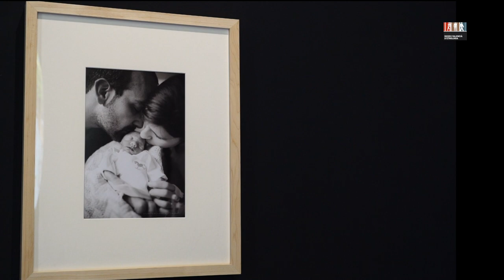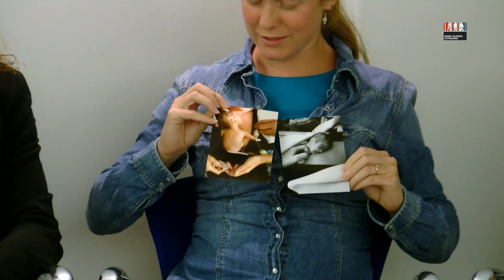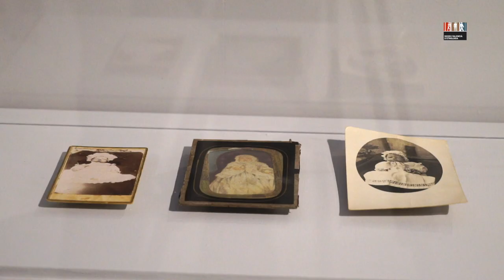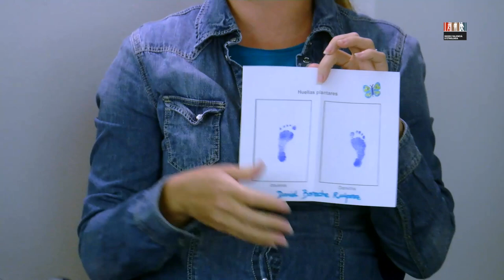RESUM ETNOCONVERSES LA MORT PERINATAL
10 DE MAIG DE 2018
Les exposicions del Museu Valencià d’Etnologia ens fan reflexionar sobre com vivim, com ens relacionem, com gaudim… i també com morim. L’ exposició “Imatges de mort: representacions fotogràfiques de la mort ritualitzada” és una expressió més de la mort que no està tan allunyada de la nostra realitat com podem pensar.  L’última imatge que es pot contemplar a l’exposició és de febrer de 2017 i ens fa replantejar-nos si la fotografia postmortem és una pràctica que pot seguir sent vàlida.

Esta imatge és la protagonista d’esta Etnoconversa i al voltant d’ella raonàrem sobre la mort perinatal, la mort gestacional i la neonatal, el dol de les famílies, el moment del part… molts temes que ens ajuden a visibilitzar i a aprendre a viure i conviure amb la mort més dolenta, la d’un fill.

Amb Norma Grau, fotògrafa professional i psicòloga. Des de 2011 du a terme el projecte Stillbirth, acompanyant fotogràficament famílies en dol perinatal.

I amb:
Asociación Nubesma
Asociación Dolina
Sara Jort (Psicòloga)
Elvira Monzó (comare)
Esther González (Historiadora de l’art)
Famílies

Nubes, estrellas y mariposas (NUBESMA) és una associació sense ànim de lucre creada a València a partir de la inquietud d'un grup de famílies que han patit la pèrdua d'un bebé, ja siga durant la gestació o en els primers mesos de vida, i les carències que s´han trobat a nivell mèdic, psicològic, legal i social després d'aquesta dura experiència. L'objectiu fonamental és que la família que es troba davant la mort del seu fill o filla, es senta acompanyada i recolzada per altres que ja han passat per la mateixa situació.

Dolina és una associació  que naix d'un grup de suport davant la pèrdua gestacional i perinatal. Este grup es crea davant l'experiència positiva de dos mamis que compartixen les seues impressions i pensaments durant el dol dels seus fills morts abans de nàixer a les últimes setmanes de gestació. Es reunixen un dia al mes a Gandia i estan obertes a qualsevol mami, papi o familiar que necessite de la seua ajuda i suport.

Sara Jort. Psicòloga CV-09469. Psicoterapeuta Gestalt. Psicòloga General Sanitària. Certificada Especialista en Psicoteràpia. Més de deu anys d'experiència en docència i intervenció psicològica en l'àrea perinatal individual i grups terapèutics: puerperi i suport a famílies en dol perinatal.

Elvira Monzó Fernández, es considera una dona amb sort per ser comare. Treballa al paritori de l’Hospital Clínic de València i també a Quirón Salud Valencia preparant a les parelles per a la maternitat / paternitat. És una dona compromesa amb les dones.

Esther González Gea és graduada en Història de l'Art per la Universitat de València i Màster en Historia de l'Art i Cultura Visual. Actualment forma part del Programa de doctorat de la Universitat de València i la Universitat Jaume I de Castelló amb el tema central de la fotografia post mortem i la seua pervivència. A finals del 2017 reb el Premi de Investigació José María Moreno Royo pel seu treball «Sine Manu Facta. Fotografía post mortem en los fondos Gadea».